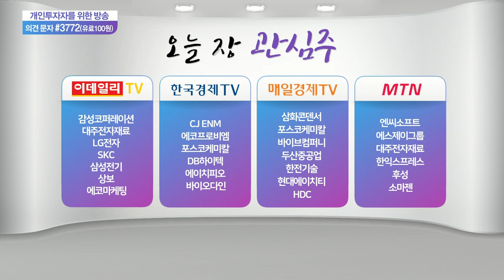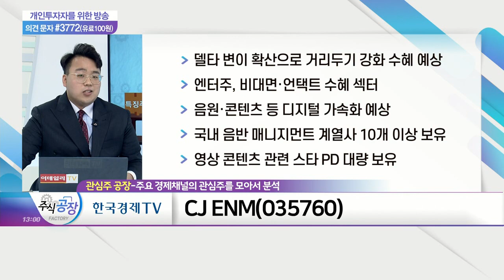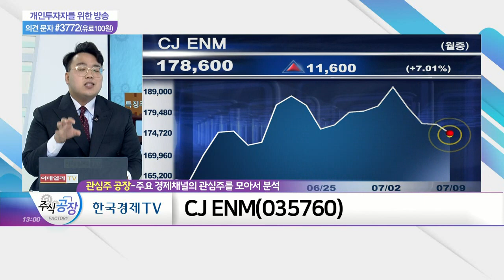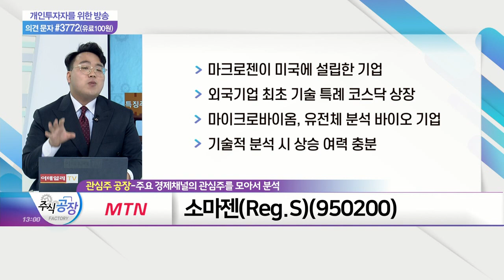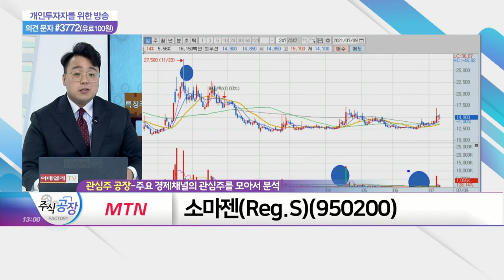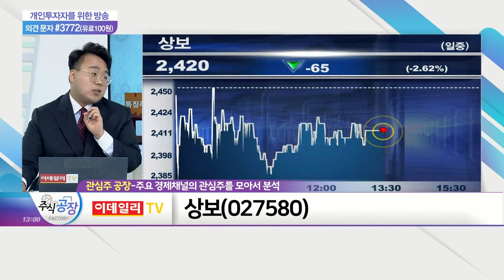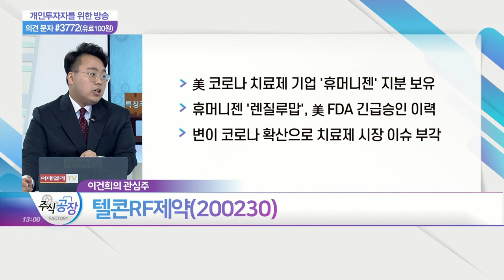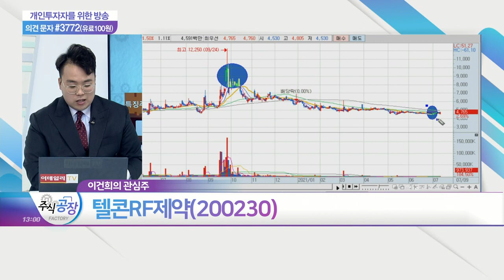CJ ENM, 소마젠(Reg.S), 상보, 텔콘RF제약_관심주 공장 (20210709)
CJ_ENM(035760)
- 델타 변이 확산으로 거리두기 강화 수혜 예상
- 엔터주, 비대면·언택트 수혜 섹터
- 음원·콘텐츠 등 디지털 가속화 예상
- 국내 음반 매니지먼트 계열사 10개 이상 보유
- 영상 콘텐츠 관련 스타PD 대량 보유

소마젠(Reg.S)(950200)
- 마크로젠이 미국에 설립한 기업
- 외국기업 최초 기술 특례 코스닥 상장
- 마이크로바이옴, 유전체 분석 바이오 기업
- 기술적 분석 시 상승 여력 충분

상보(027580)
- 차량용 필름 사업부문 점유율 증가
- 자동차 생산차질 및 수요 확대로 매출 개선 예상
- ESL 시장 7,700억→2조 2,000억 규모 성장 전망
- 부채 비율 감소로 유보율 점진적 증가 예상

텔콘RF제약(200230)
- 美 코로나 치료제 기업 '휴머니젠' 지분 보유
- 휴머니젠 '렌질루맙', 美 FDA 긴급승인 이력
- 변이 코로나 확산으로 치료제 시장 이슈 부각